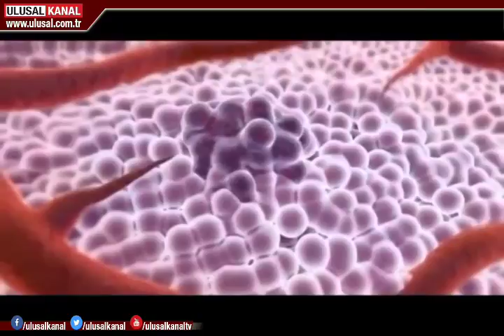Nadir Hastalıklar Günü